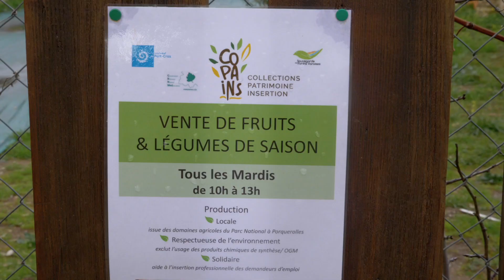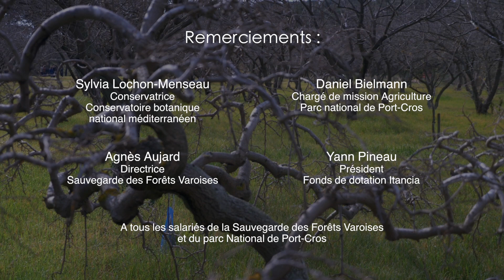Le projet Copains à Porquerolles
Le fonds de dotation soutient le projet Copains sur l'île de Porquerolles :
Depuis fin 2014, le projet COPAINS (Collections Patrimoine Insertion) conjugue l’entretien et le renouvellement des collections variétales d’arbres fruitiers sur l’île de Porquerolles avec l’insertion. Ce patrimoine génétique exceptionnel est réparti sur 19 hectares
Il constitue un support de travail, permettant aux personnes éloignées de l’emploi de bénéficier d’une formation à l’arboriculture et à l’agroécologie dans le cadre de leur parcours professionnel.